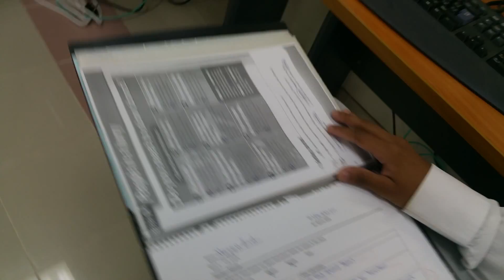Talking about my portfolio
A student walks us through his portfolio.